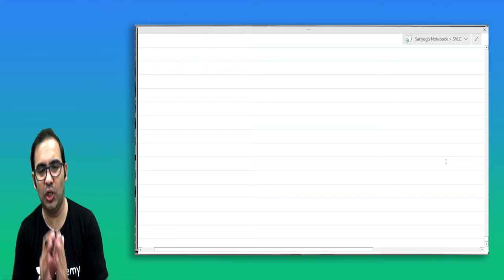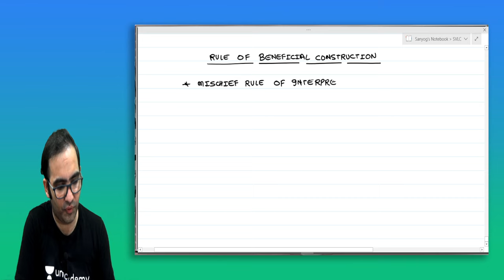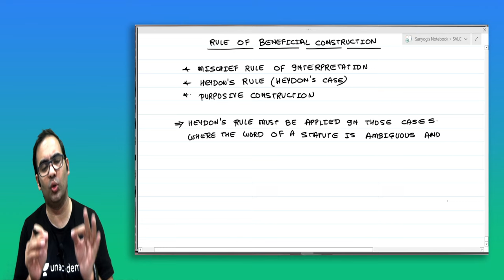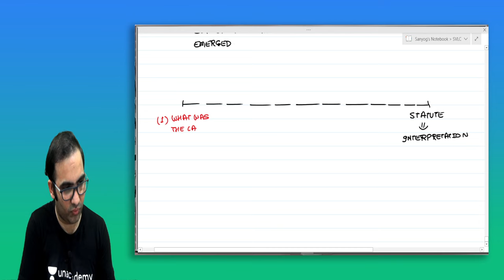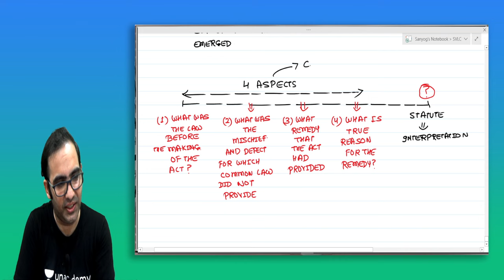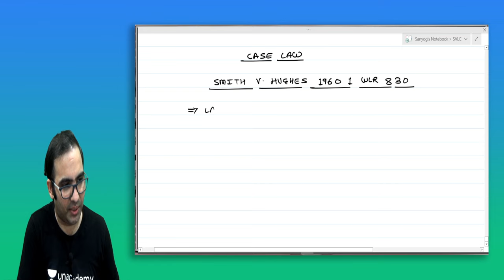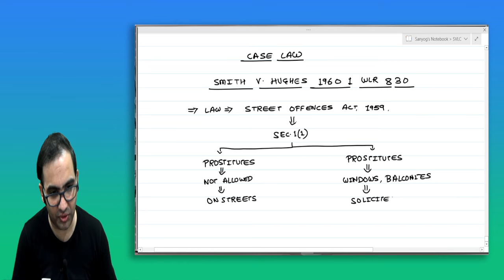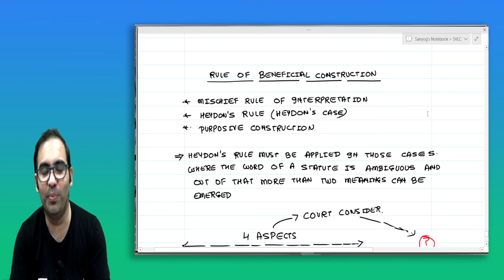Mischief Rule of Interpretation | Interpretation of Statutes | Part 3